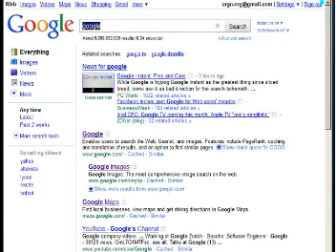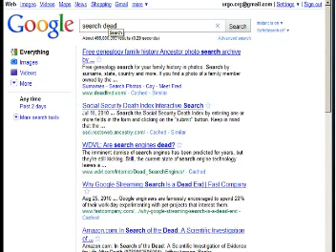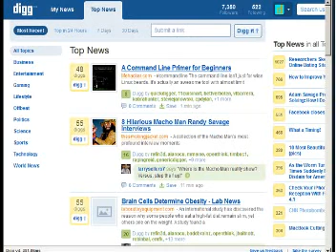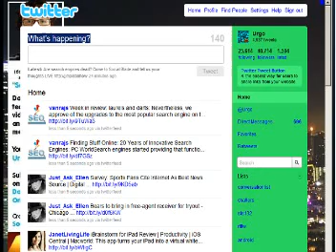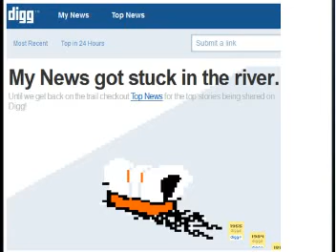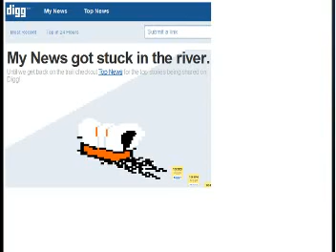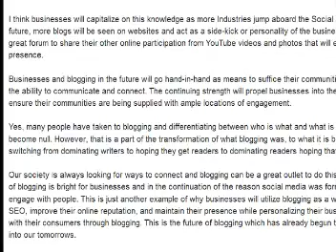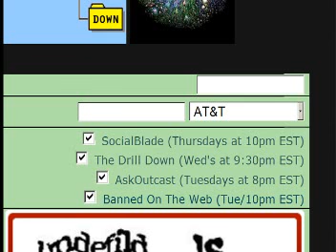Searching for the future (Social Blade Ep57)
Topics Covered:

Is Search Dying?

Location Determines Social Network Influence, CCNY-Led Team Finds

As Digg Struggles, VP Of Engineering Is Shown The Door + Kevin's thoughts

What Is the Future of Blogging?